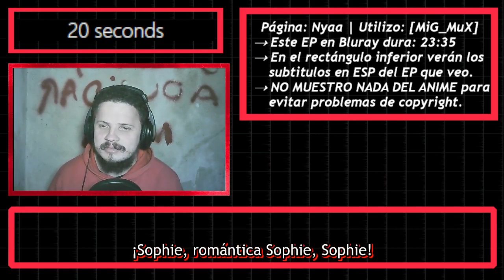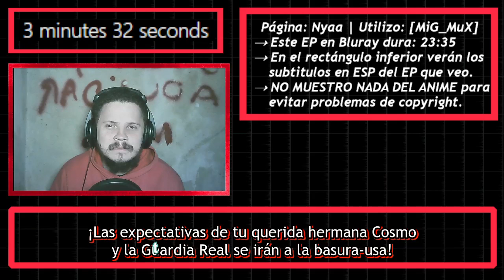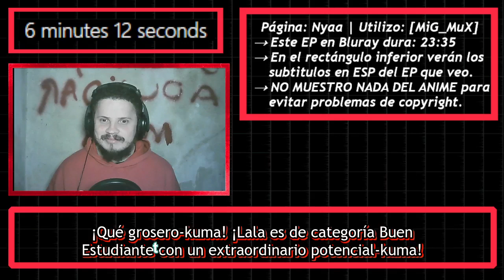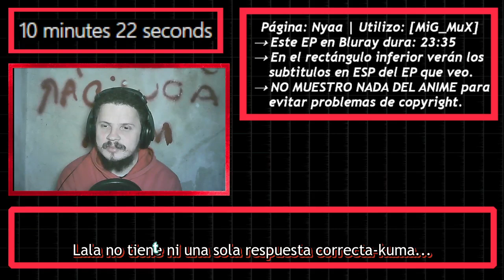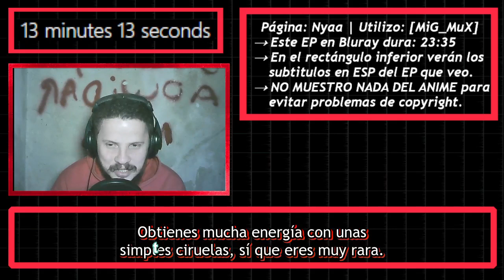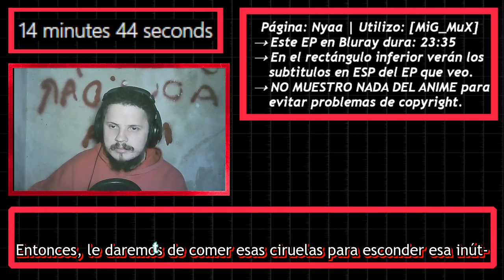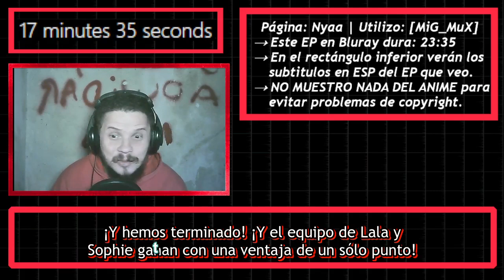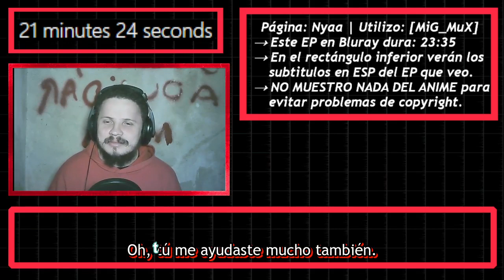【REACCION】Pripara Capitulo 9「Quien sos VS quien te gustaría ser」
「MAL」myanimelist .net/profile/tottobennington
「TWITTER」@TobiasJAmbrosi